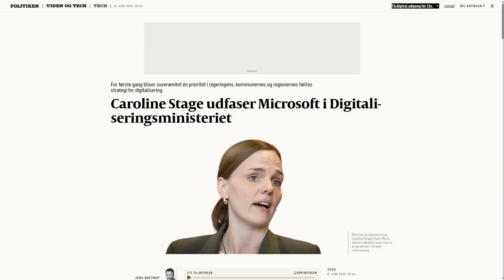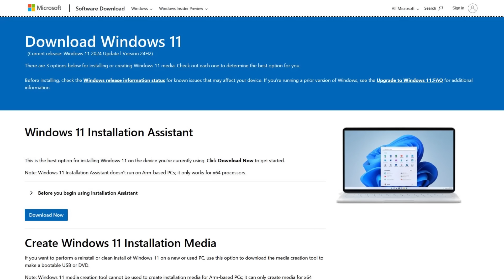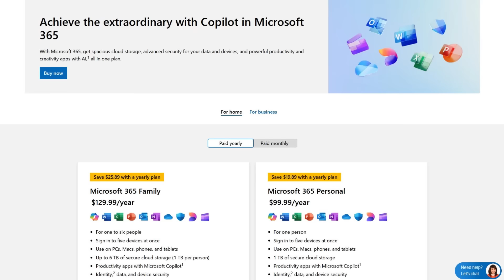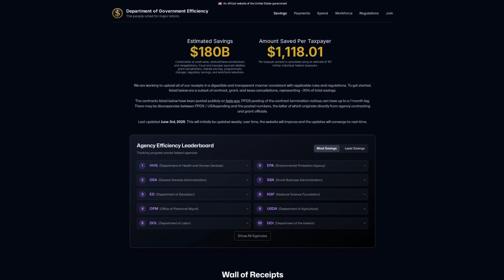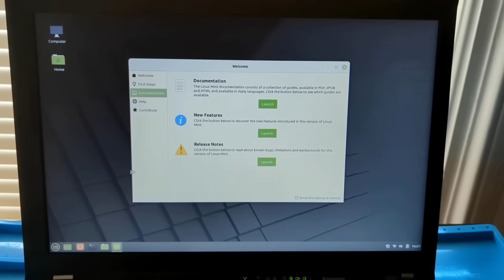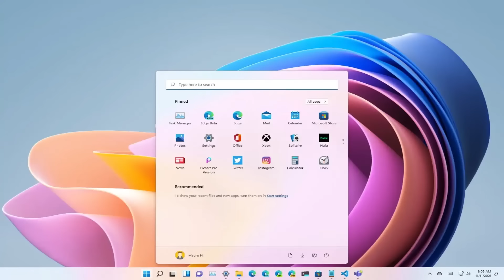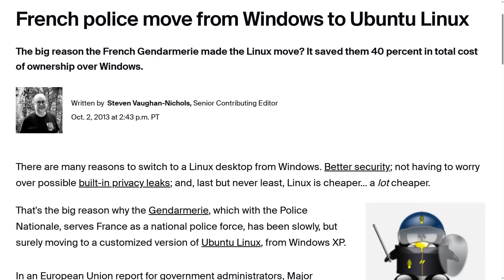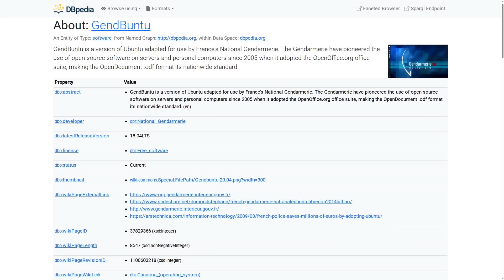Europe is Dumping Microsoft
In this video I discuss how several countries in europe are switching various public services (EMS, county records, etc) to use free and open source software like Libreoffice, Thunderbird, Linux, and more.

Monero
45F2bNHVcRzXVBsvZ5giyvKGAgm6LFhMsjUUVPTEtdgJJ5SNyxzSNUmFSBR5qCCWLpjiUjYMkmZoX9b3cChNjvxR7kvh436 Bitcoin
bc1qyj5p6hzqkautq4d3zgzwfllm7xv9wjeqkv857z

Ethereum
0x35B505EB5b717D11c28D163fb1412C3344c7684d

Litecoin
LQviuYVbvJs1jCSiEDwWAarycA4xsqJo7D

DOGE
D7MPGcUT4sXkGroGbs4QVQGyXqXd6QfmXF